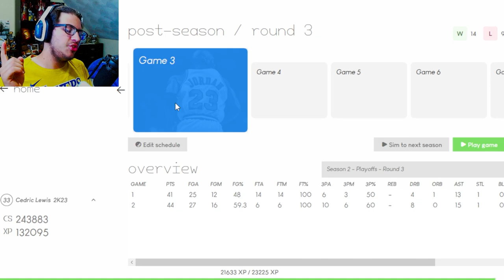I BROKE This UNBREAKABLE NBA Record And STILL LOST! | NBA 2K23 MyNBA Career EP. 43